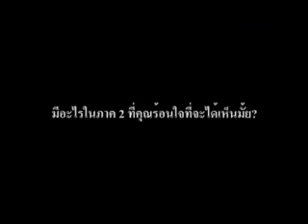Emma Watson talks Harry Potter and the Deathly Hallows Parts 1 and 2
Emma Watson (Hermione Granger) talks about Harry Potter and the Deathly Hallows parts 1 and 2.